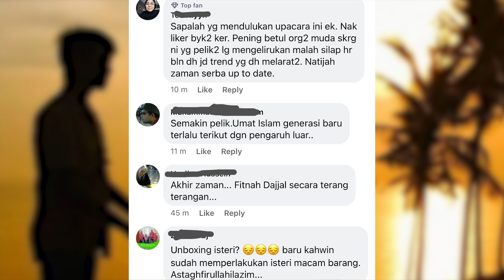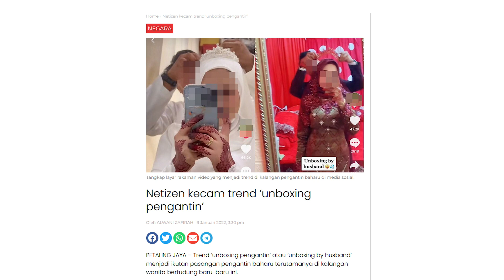RESPOND SD : ISTERI BUKAN BARANG NAK DI UNBOXING!!!!